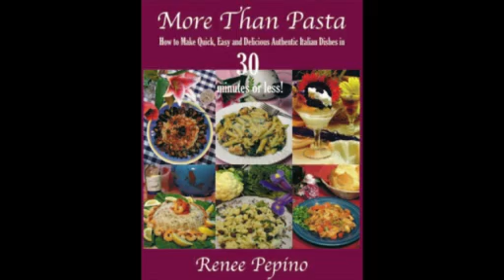More Than Pasta- Mozzarella in Corrozza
Renee Pepino demonstrates how to prepare Mozzarella in Corrozza from her book More Than Pasta.